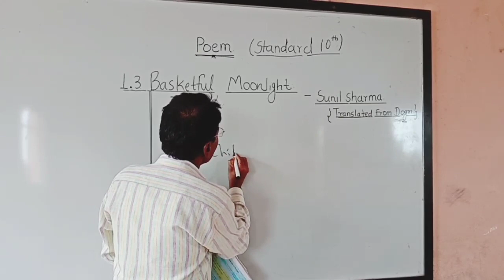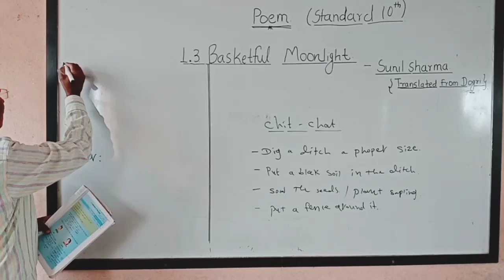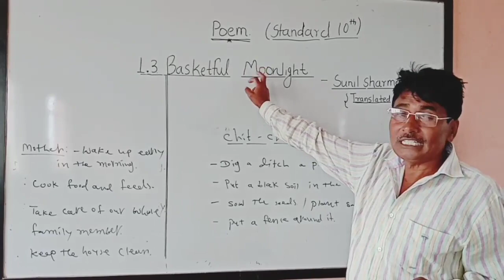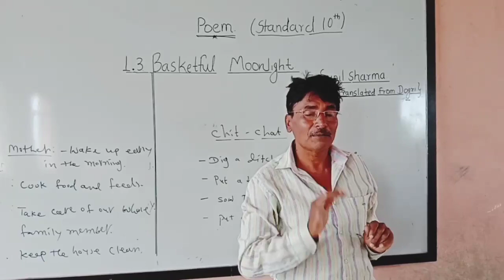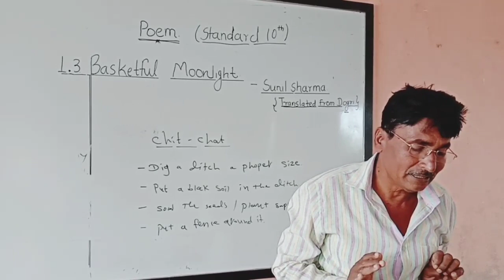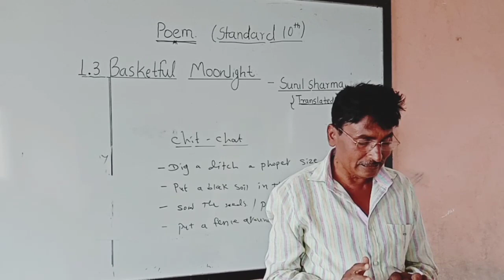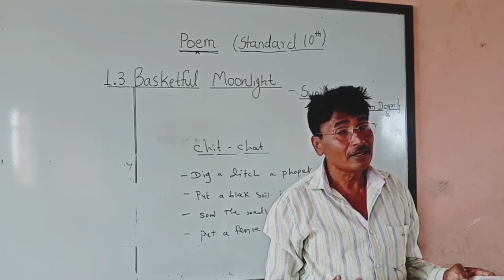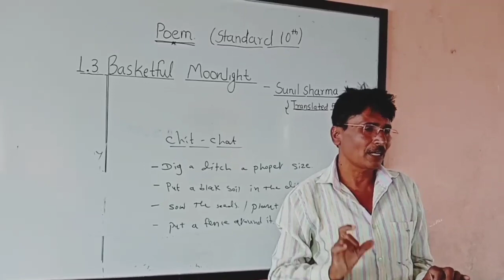sscenglish Englishonlineclass# Poem : Basketful moonlight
In this video i taught the poem ...in 10 standard.
the poem name is basketfull moonlight.
i am trying to cover all syllabus of ssc English